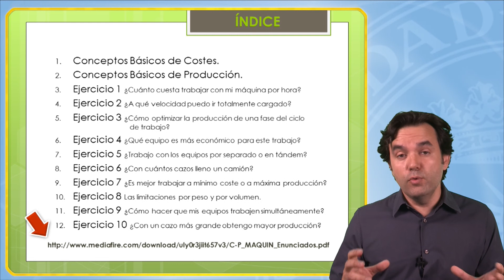C-P_MAQUIN 0: Presentación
Presentación del Curso sobre Costes y Producción de la Maquinaria
Prof. Jose María del Campo